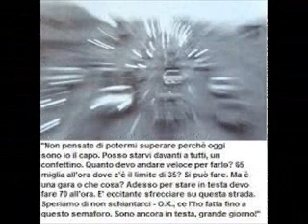Stress of the neuroses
Pensando alle tante attività che ci portano ad essere stressati..realizzato il 13/04/2014.

🔴 👇 LOOK AT THIS !🔴 👇
ALL THE SONGS IN THE VIDEOS ARE COMPLETELY CREATED BY ME, I ABSOLUTELY DO NOT ALLOW THEM TO BE DOWNLOADED AND PUBLISHED IN OTHER CHANNELS, IN ANY WAY, NO COMPLETE NO TRACK ONLY, WITHOUT AUTHORIZATION!